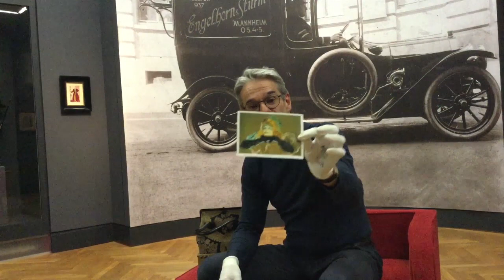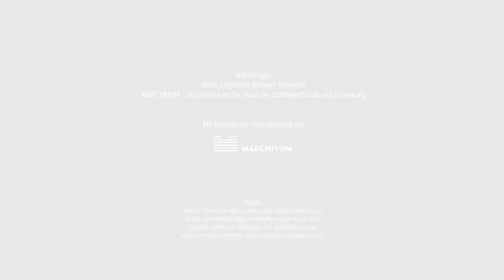(9/9) Belle Époque - Auf Reisen | Reiss-Engelhorn-Museen Mannheim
Belle Époque - Tanz und Taumel einer Epoche
Reiss-Engelhorn-Museen Mannheim

Auf Reisen – Blick in eine Handtasche / Digitale Erkundungstour  (9/9)
Um 1900 brach das Reisefieber aus. Das wohlbetuchte Bürgertum reiste mit dem Automobil in den Odenwald oder mit dem Orientexpress bis nach Konstantinopel. Der Blick in eine Handtasche verrät, was die reisefreudige Dame bei sich hatte.

Tauchen Sie mit Kurator Andreas Krock in ein atemberaubendes Kapitel der Mannheimer Stadtgeschichte ein. Nach dem Prunk der Residenzstadt im 18. Jahrhundert erlebte die Quadratestadt in der "Belle Époque" eine weitere Goldene Ära. Die Ausstellung fängt die Aufbruchsstimmung an der Wende vom 19. zum 20. Jahrhundert ein. Gemälde, Fotografien, Kunstgewerbe, Möbel, ein Benz-Mobil und Kostüme verbinden sich zum Kaleidoskop einer faszinierenden Epoche.

Mannheim wurde damals zur pulsierenden Großstadt, gefeierte Künstlerinnen wie Sarah Bernhardt oder Isadora Duncan sorgten mit ihren Auftritten für Furore. Wasserturm, Rosengarten und Industriehafen wurden erbaut, die elektrische Straßenbahn nahm ihren Dienst auf und luxuriöse Warenhäuser versorgten das modebewusste Bürgertum. Das Frauenbild schwankte zwischen sittsamer Ehefrau und verruchter „Femme fatale“. Der Aufschwung hatte aber auch seine Schattenseiten. Neben exklusiven Villenvierteln entstanden dicht bevölkerte Arbeiterwohnquartiere.